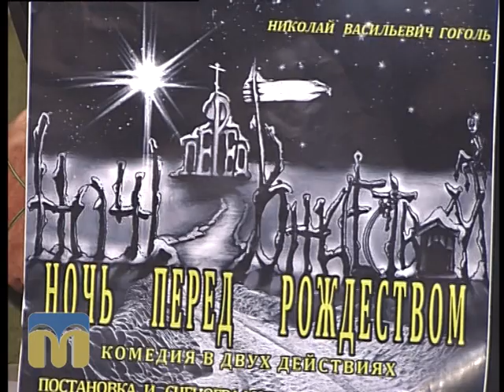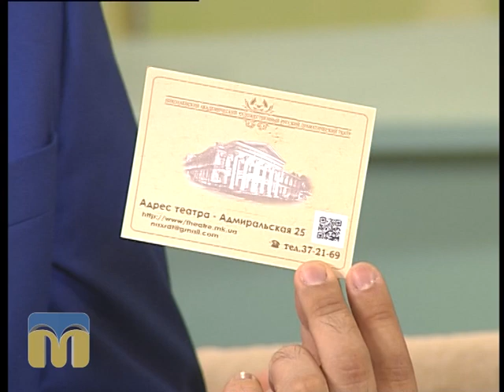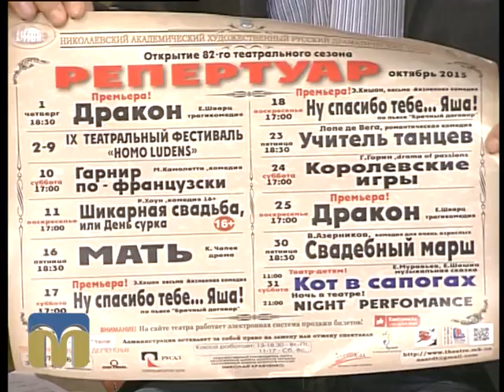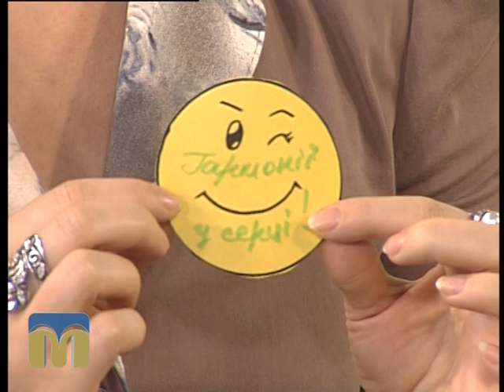Новий день 2.10.2015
Гості - Артем Свистун, директор-розпорядник Миколаївського академічного художнього російського драматичного театру, Марина Васильєва  керівник літературно-драматичної частини театру.